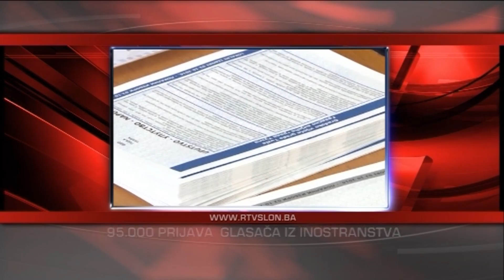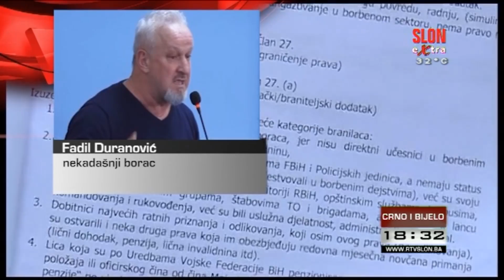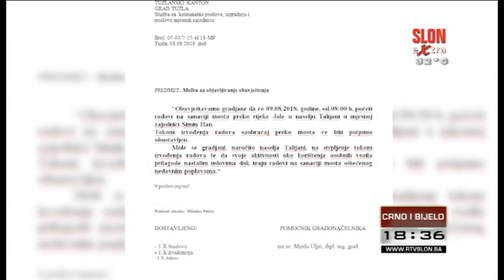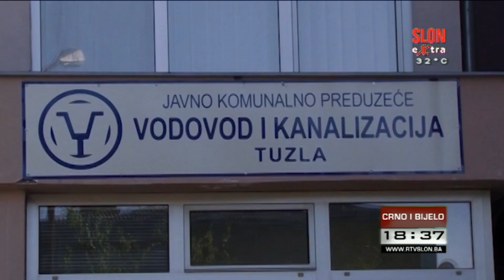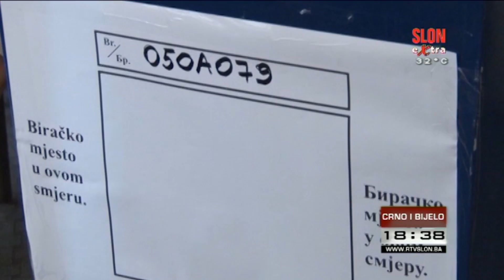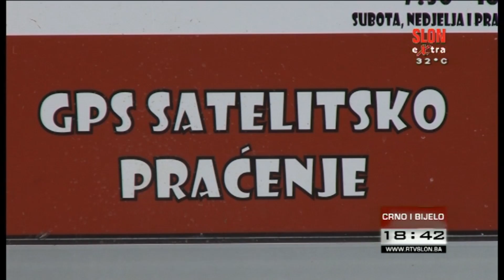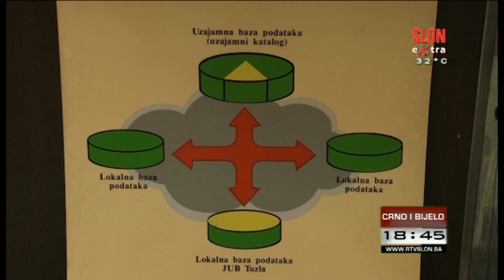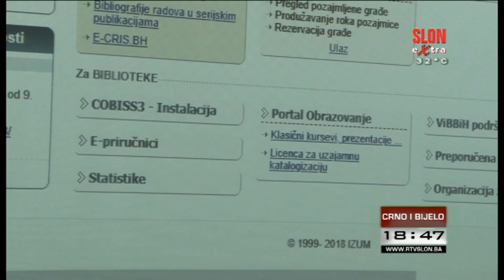Crno i bijelo - 08.08.2018.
U emisiji Crno i bijelo donosimo:

-Sjednica Komisije za usaglašavanje različito usvojenih tekstova -Zakona o pravima demobilisanih boraca i članova njihovih porodica, trebala bi biti održana sutra.

-CIK privodi kraju proces ovjere kandidatskih listi i kandidata za predstojeće izbore u BiH.

-Sutra počinju radovi na sanaciji mosta u naselju Talijani, u mjesnoj zajednici Simin Han

-Na području Tuzlanskog kantona, od početka godine do danas ukradeno 47 automobila